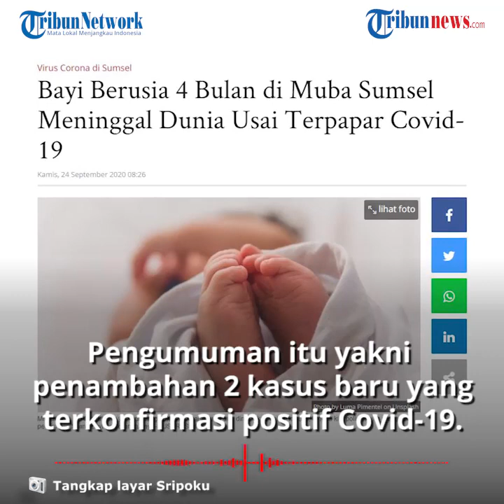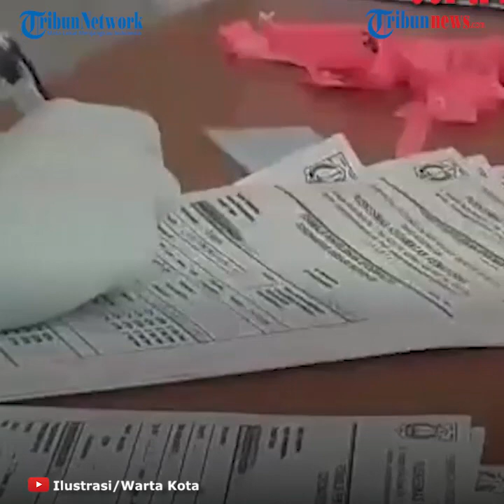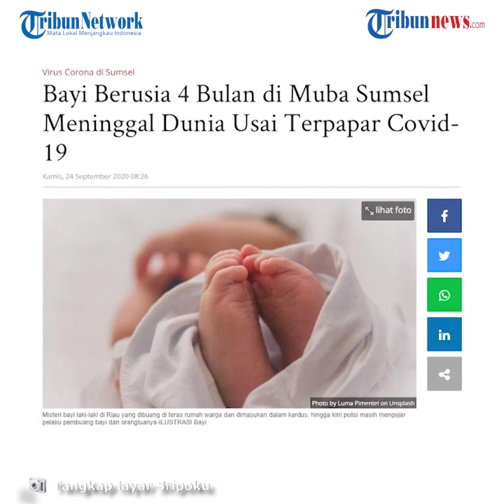Bayi 4 Bulan di Sumsel Meninggal Dunia setelah Terpapar Covid-19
TRIBUN-VIDEO.COM - Seorang bayi berusia empat bulan di Kabupaten Musi Banyusian, Sumatera Selatan meninggal dunia setelah terpapar virus Corona.

Hal tersebut diumumkan Gugus Tugas Penanganan Covid-19 Muba, Rabu (23/9/2020).

Pengumuman tersebut yakni penambahan dua kasus baru yang terkonfirmasi positif Covid-19.

Dari dua kasus baru Covid-19 di Muba, satu pasien merupakan bayi berusia empat bulan.

Bayi tersebut berasal dari Kecamatan Lalan, Musi Banyuasin, Sumatera Selatan.

"Ya, ada penambahan dua kasus konfirmasi baru dan satu kasus yakni bayi berusia 4 bulan dari Kecamatan Lalan yang meninggal dunia," ungkap Jubir Gugus Tugas Penanganan COVID-19 Muba, dr Povi Pada Indarta SP P.

Bayi empat bulan tersebut telah dimakamkan dengan menggunaka protokol kesehatan.

Semantara itu, hingga 23 Sepetember 2020, kasus Covid-19 di Muba tercatat sebanyak 103 kasus sembuh dan 10 kasus meninggal dunia.

Kemudian, pasien yang masih dirawat ada sebanyak 31 orang.(*)

Artikel ini telah tayang di sripoku.com dengan judul Bayi Berusia 4 Bulan di Muba Sumsel Meninggal Dunia Usai Terpapar Covid-19,
Penulis: Fajeri Ramadhoni
Editor: Yandi Triansyah

Penulis: Fajeri Ramadhoni
Editor: Yandi Triansyah